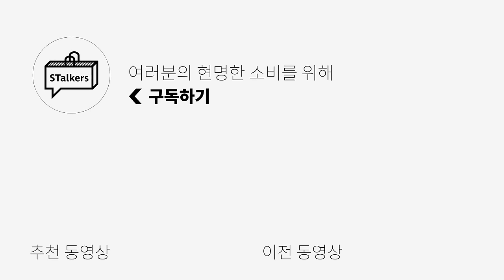여자한테 인기 많은 남자들의 특징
오늘은 여자들이 좋아하는 남자의 매력 포인트를 준비했습니다!
저와 제 친구들은 과연 남자의 어떤 점에 매력을 느낄까요?